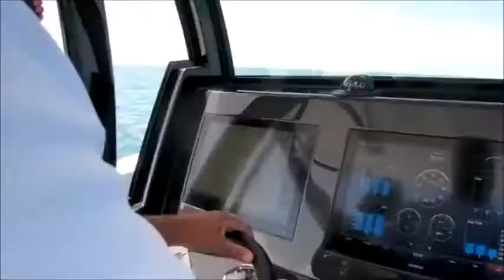Motorcycle Songs Living on the road